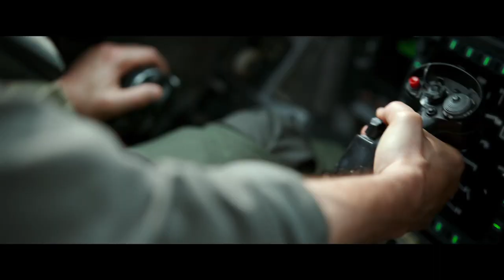Central Valley Top Gun: Maverick Story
The movie, Top Gun: Maverick had some help from some Central Valley pilots. Megan Rupe talked to one of them about their experience working on the set. I edited the piece.